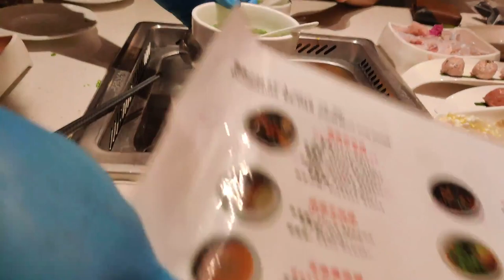Tried Hai Di Lao for first-time 海底捞 Haidilao Hot Pot @Clarke Quay, Singapore.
I hope you guys will like my videos!!
We Tried Hai Di Lao for first time in Singapore.海底捞 Haidilao Hot Pot #@Clarke Quay,Singapore. hotpot soup
Thanks much for supporting and watching my videos!!!
Thanks-Much..!!